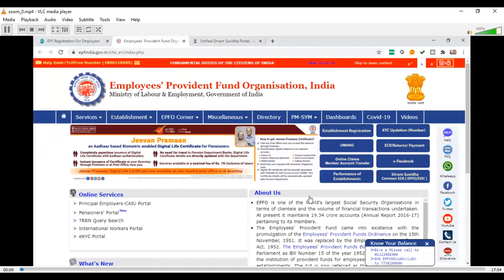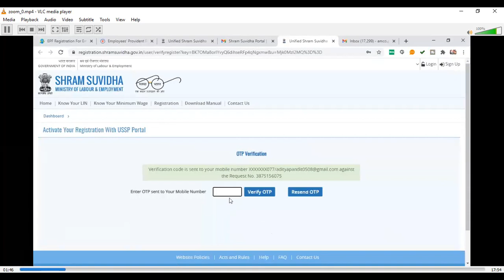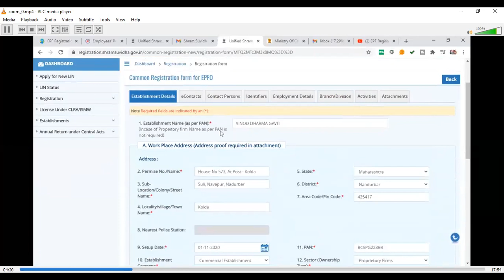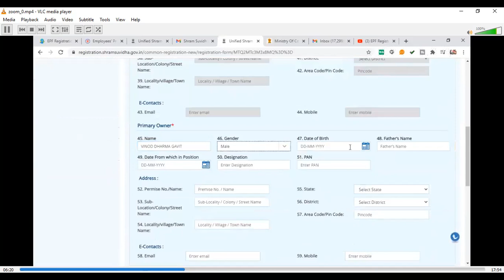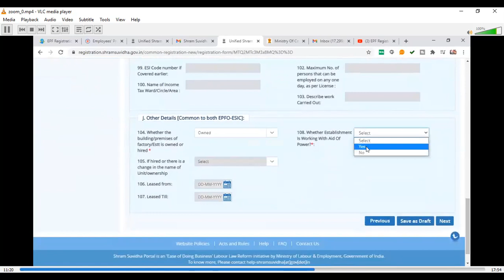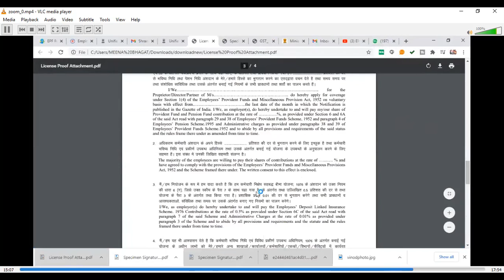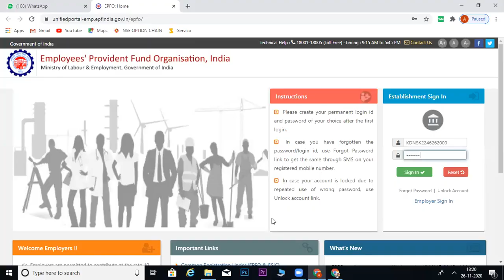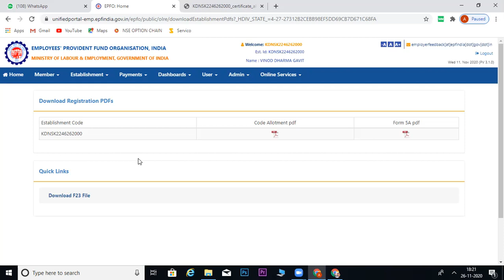EPFO ANS ESIC REGISTRATION